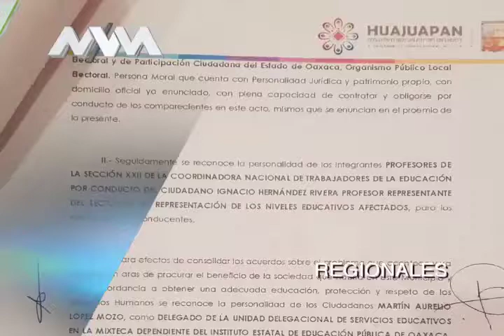MVM Televisión trae para ti las mejores noticias Regionales